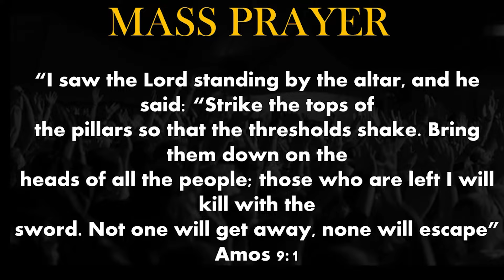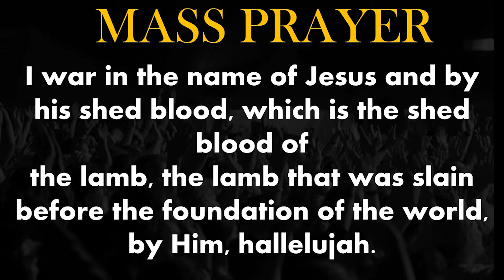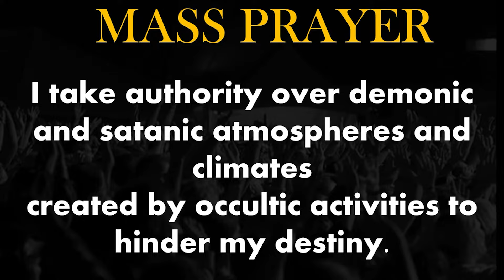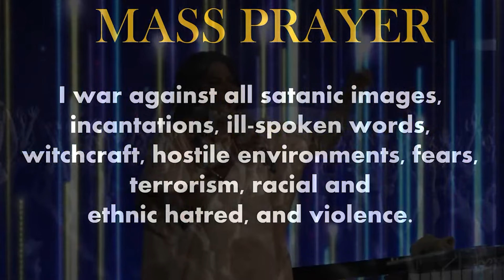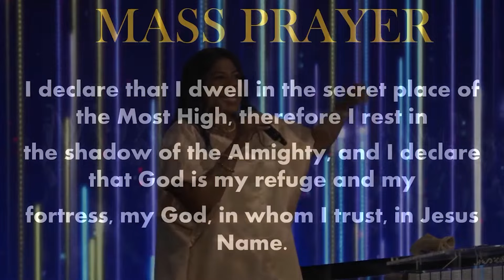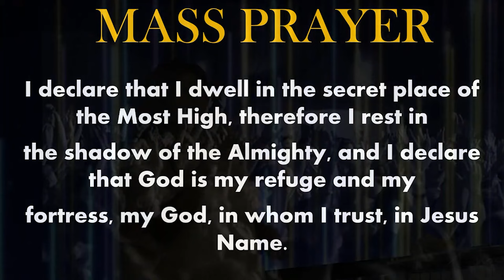Take Authority Over Demonic Atmosphere (Mt. of Transfiguration Ep. 79) Gilgal Center- GCC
TIMESTAMPS
00:00- 19:34